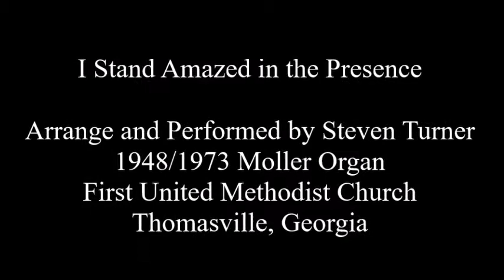I Stand Amazed in the Presence - Pipe Organ Arrangement - Steven Turner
Arranged and performed by Steven Turner on the 1948/1973 Moller organ of First United Methodist Church, Thomasville, Georgia .  For more information about Steven Turner, his art and music,